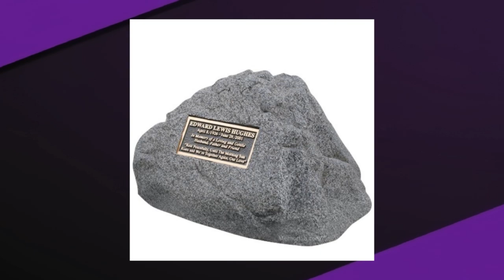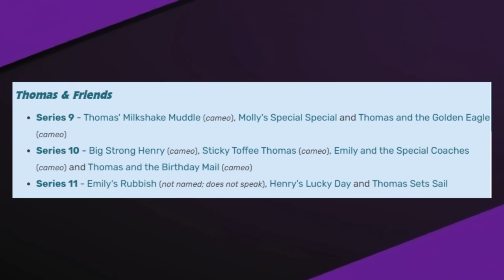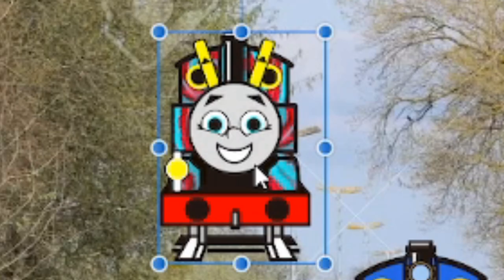The Assorted Bin of Porterverse Findings #1 - FirePorter Marathons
Just an assortment of Porterverse videos to fill in while I’m in the Bahamas for the week. I’ll be home by the time this goes up lol :)

this video is for GENERAL AUDIENCES, meaning viewers of all ages can enjoy